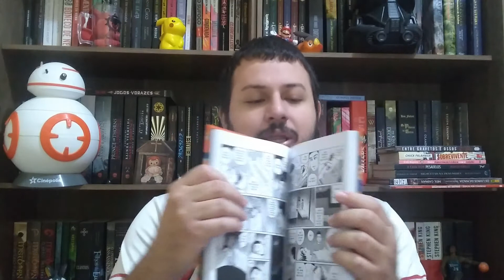FRAGMENTOS DO HORROR (RESENHA): MERGULHE NA OBRA DE JUNJI ITO! // DARKSIDE BOOKS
Livros:
Sunamuh - A Fuga

Me chamo Herbert e nesse canal trago vídeos sobre literatura e cinema.
Hoje eu trago para vocês um vídeo sobre o mangá: FRAGMENTOS DO HORROR!